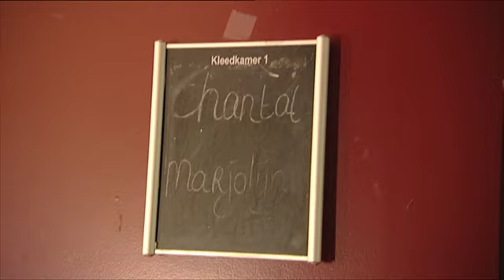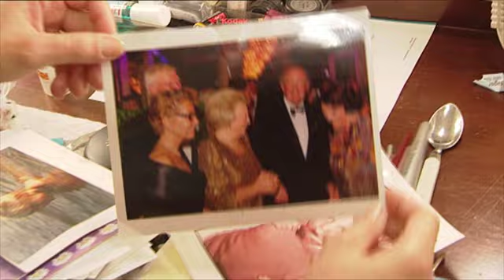Backstage bij de musical Petticoat | Aflevering 3 - 2/3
Voor het wekelijks terugkerende programma ‘Backstage bij Petticoat’ gaf RTL 4 een rondleiding door de wereld van de Nederlandse musical Petticoat.

De musical Petticoat was in seizoen 2010/2011 een geheel nieuwe Nederlandse musical van Joop van den Ende Theaterproducties, gemaakt door het team van Ciske de Rat-de Musical met muziek van Henny Vrienten.

Petticoat ging op 3 oktober 2010 in wereldpremière in Koninklijk Theater Carré in Amsterdam en was te zien in de 14 grootste theaters van Nederland. Wegens groot succes werd Petticoat verlengd in Amsterdam (2 keer), Rotterdam, Heerlen, Groningen en Apeldoorn.

Petticoat was in seizoen 2010/2011 de grootste en meest succesvolle reizende musical van Nederland.